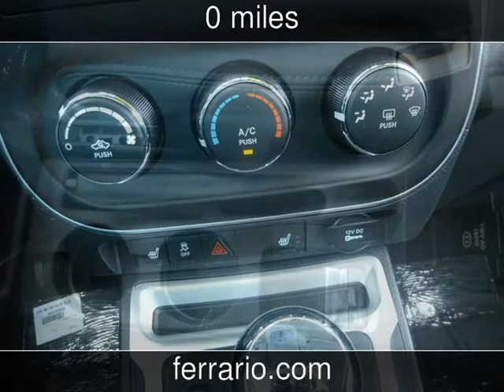2014 Jeep Compass Latitude New Cars - Towanda, PA, Sayre, PA, and Elmira,PA - 2014-06-07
See more details about this new car This 2014 Jeep Compass Latitude with 0 miles is for sale at Ferrario Auto Team.